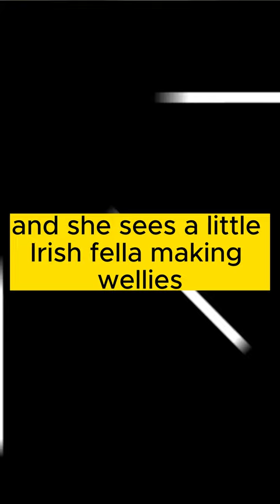dunlop wellies Joke-Just For Fun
"Stand Up Gags" is a YouTube channel dedicated to bringing you the best in stand-up comedy. Curated with an eye for hilarity, this channel features a diverse array of comedians, showcasing their funniest and most memorable moments. From up-and-coming talents to established comedy legends, "Stand Up Gags" provides a platform for a wide range of comedic styles and voices.

Each video is a carefully selected clip designed to highlight the wit, creativity, and timing that make stand-up comedy such a beloved art form. Whether you're a fan of observational humor, sharp one-liners, or clever storytelling, you'll find something to tickle your funny bone. The channel offers a mix of classic performances and fresh new acts, ensuring a constant stream of laughter-inducing content.

Subscribers can look forward to regular updates, with new videos added frequently to keep the humor flowing. The channel's commitment to quality and variety means there's always something new to discover, making it a go-to destination for comedy enthusiasts. Beyond just laughs, "Stand Up Gags" also celebrates the craft of stand-up, giving viewers a deeper appreciation for the skill and dedication involved in making people laugh.

Join the community of comedy lovers and enjoy a treasure trove of stand-up gold. Whether you're looking to brighten your day with a quick joke or dive into a longer set, "Stand Up Gags" has you covered. Rowan Atkinson, John Cleese, Ricky Gervais, Stephen Fry, Eddie Izzard, Dawn French, Jennifer Saunders, Bill Bailey, Billy Connolly, Peter Kay, Lee Evans, Victoria Wood, Steve Coogan, Jimmy Carr, Sarah Millican, Michael McIntyre, Miranda Hart, Graham Norton, Sacha Baron Cohen, Alan Carr, Russell Howard, Frankie Boyle, Jo Brand, David Mitchell, Robert Webb, Noel Fielding, Julian Barratt, James Acaster, Katherine Ryan, Sean Lock, Jack Whitehall, Greg Davies, Romesh Ranganathan, Nish Kumar, Harry Enfield, Paul Whitehouse, Lenny Henry, Hugh Laurie, Matt Lucas, David Walliams, Jo Caulfield, Richard Ayoade, Rob Brydon, Simon Pegg, Nick Frost, Mark Thomas, Josie Long, Tim Vine, John Bishop, Tommy Cooper, Les Dawson, Ken Dodd, Benny Hill, Bruce Forsyth, Jimmy Tarbuck, Eric Morecambe, Ernie Wise, Spike Milligan, Ronnie Barker, Ronnie Corbett, Dave Allen, Jim Bowen, Bernard Manning, Frank Carson, Charlie Williams, Mike Reid, Stan Boardman, Roy Walker, George Roper, Tom O'Connor, Ken Goodwin, Charlie Daze, Mick Miller, Jimmy Cricket, Bobby Knutt, Lennie Bennett, Duggie Brown, Eddie Flanagan, Billy Pearce, Johnnie Casson, Syd Little, Eddie Large, Jimmy Jones, Max Boyce, Norman Collier, Freddie Starr, Bob Monkhouse, Brian Conley, Jasper Carrott, Ben Elton, Rik Mayall, Adrian Edmondson, Peter Sellers, Marty Feldman, Tony Hancock, Kenneth Williams, Sid James, Peter Cook, Dudley Moore, and Richard Herring. Rowan Atkinson, John Cleese, Ricky Gervais, Stephen Fry, Eddie Izzard, Dawn French, Jennifer Saunders, Bill Bailey, Billy Connolly, Peter Kay, Lee Evans, Victoria Wood, Steve Coogan, Jimmy Carr, Sarah Millican, Michael McIntyre, Miranda Hart, Graham Norton, Sacha Baron Cohen, Alan Carr, Russell Howard, Frankie Boyle, Jo Brand, David Mitchell, Robert Webb, Noel Fielding, Julian Barratt, James Acaster, Katherine Ryan, Sean Lock, Jack Whitehall, Greg Davies, Romesh Ranganathan, Nish Kumar, Harry Enfield, Paul Whitehouse, Lenny Henry, Hugh Laurie, Matt Lucas, David Walliams, Jo Caulfield, Richard Ayoade, Rob Brydon, Simon Pegg, Nick Frost, Mark Thomas, Josie Long, Tim Vine, John Bishop, Tommy Cooper, Les Dawson, Ken Dodd, Benny Hill, Bruce Forsyth, Jimmy Tarbuck, Eric Morecambe, Ernie Wise, Spike Milligan, Ronnie Barker, Ronnie Corbett, Dave Allen, Jim Bowen, Bernard Manning, Frank Carson, Charlie Williams, Mike Reid, Stan Boardman, Roy Walker, George Roper, Tom O'Connor, Ken Goodwin, Charlie Daze, Mick Miller, Jimmy Cricket, Bobby Knutt, Lennie Bennett, Duggie Brown, Eddie Flanagan, Billy Pearce, Johnnie Casson, Syd Little, Eddie Large, Jimmy Jones, Max Boyce, Norman Collier, Freddie Starr, Bob Monkhouse, Brian Conley, Jasper Carrott, Ben Elton, Rik Mayall, Adrian Edmondson, Peter Sellers, Marty Feldman, Tony Hancock, Kenneth Williams, Sid James, Peter Cook, Dudley Moore, and Richard Herring.